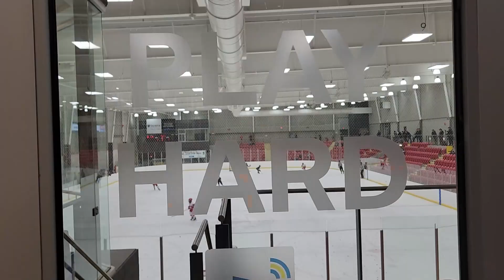99%的人都忽略的超低借款渠道？Vlog29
在这个高利息的情况下，很多人买房资金，成本很高，如果我告诉你，我可以拿到零利息的借贷，你相信吗？可能你也可以。关注北部社区，多伦多买卖，欢迎咨询安妮。

Annie Wang
Call| Text: 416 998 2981
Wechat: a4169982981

0:00 开篇，华盛顿之旅最大收获
1:03 零利息借贷，具体怎么回事
3:54 2024年买家该出手吗？
4:28 11 month baby 打爬犁
4:42 多伦多今年这个冬天

Annie Wang is an award winning realtor with ReMax Realtron Realty Inc. Realty in Toronto. She has practiced real estate for over a decade now. She is fun, professional and passionate about what she does. She lives in Newmarket Ontario now. She will provide all the real estate news, facts, reports in her channel. If you are thinking to buy and sell in Toronto, or have any questions about Toronto real estate market, don't hesitate to reach out to her at 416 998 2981.